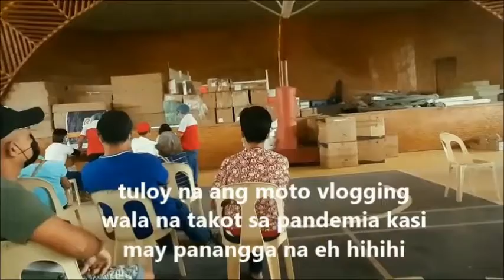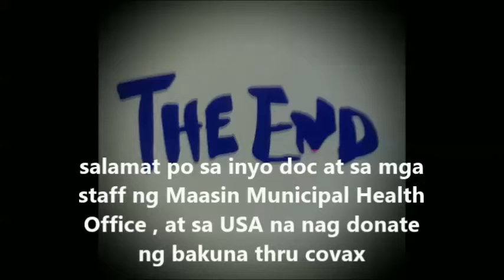Vaccination Update in Maasin iloilo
Update of vaccination in Municipality of Maasin in Iloilo . nagpabakuna na din c 1MARBOLE ng JANSSEN